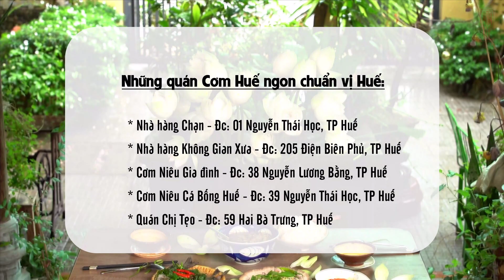Mâm cơm xứ Huế - tinh hoa của ẩm thực Việt | Hue - Gastronomy Capital | Amazing Hue - Vietnam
Video: Trung tâm TTXTDL Thừa Thiên Hue - ENGLISH BELOW
Nếu đã từng đến Huế thưởng thức các món ăn hay đơn giản là được ăn những món đặc sản Huế được người thân bạn bè tặng sau những chuyến đi Huế, chắc hầu hết chúng ta đều ấn tượng sâu sắc với hương vị ẩm thực của xứ Huế. Trải qua chiều dài lịch sử chốn hoàng cung, nơi mà ẩm thực là một phần không thể thiếu trong đời sống hàng ngày của các vị vua, chúa và các bà ở chốn hậu cung.

Có lẽ vì thế mà ẩm thực hiện nay của người Huế cũng một phần nào đó bị ảnh hưởng sâu đậm văn hóa ẩm thực hoàng cung. Với người Huế, món ăn không cần “nhiều” nhưng nhất thiết phải “ngon”. Đây là đặc điểm dễ nhận thấy trong các món bánh truyền thống của Huế như bánh bột lọc Huế, bánh ít, bánh nậm, bánh đậu xanh trái cây, bánh ít lá gai…
The imperial capital of Hue boasts exceptional culinary arts, which is one of the most competitive advantages in tourism development. Over the past few years, the city’s authorities have displayed determination and exerted efforts towards the preservation, building and promotion of its quintessential culinary culture, targeting to develop the city into the ‘food capital" of Vietnam.

Among the 3,000 or so dishes found in Vietnam, more than 1,700 are cooked in the Hue cooking style. Hue culinary can be divided in three types: royal cuisine, folk cuisine, and vegetarian cuisine, with each of them offering fabulous food and drink, which are served to diners as works of art.

Hue cuisine is characterised by the meticulousness in ingredient selection, sophistication and elegance in cooking style, and diversity of eating utensils.